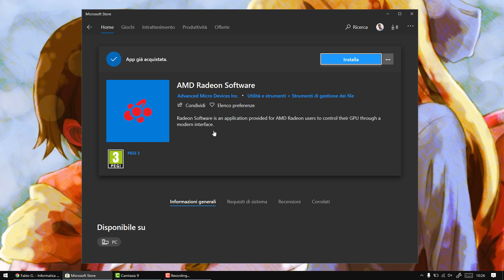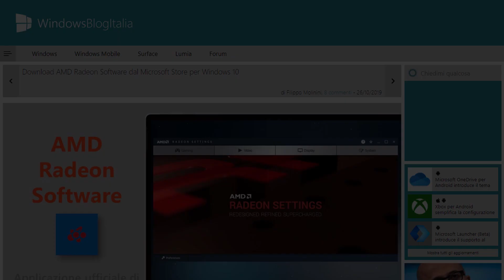AMD Radeon Software dal Microsoft Store per Windows 10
*COMPENDIO*
AMD ha rilasciato il suo applicativo desktop anche nello Store di Windows 10. Non è la prima applicazione prodotta dall’azienda nel Microsoft Store, circa un annetto fa ha rilasciato vari strumenti per la gestione della GPU su Windows.